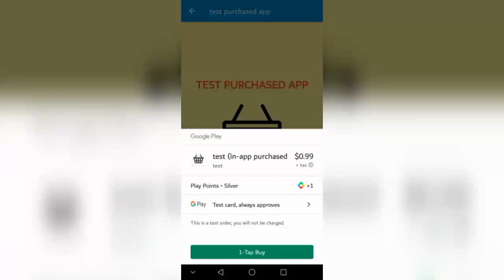in-app purchase in sketchware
Hello, I will download the in-app purchase method, but when the channel reaches 100 subscribers, thank you❤️